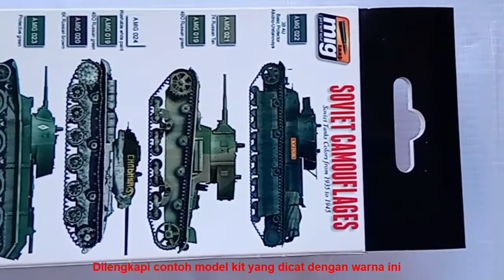Ammo Mig Jimenez A.MIG 7107 - Soviet Camoflage cat akrilik model kit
🙋‍♀️🙋‍♂️🎆Hai Modeler, kami memperkenalkan produk cat akrilik untuk mengecat model kit ranpur (kenderaan tempur) Uni Soviet masa Perang Dunia II. Untuk info lanjut dan memesan produk ini, kamu dapat mengunjungi tautan situs